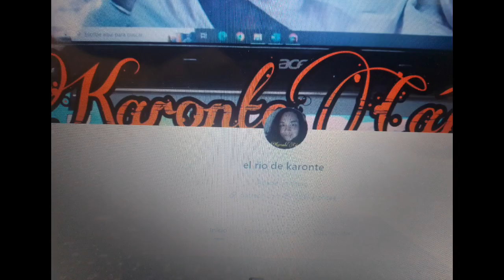Vamos a ver como nos va.